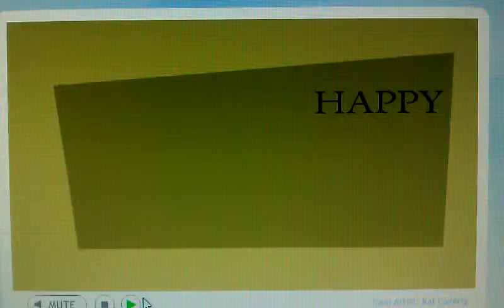Electronic Greeting cards